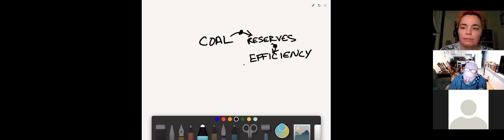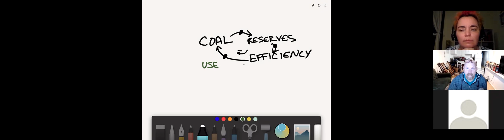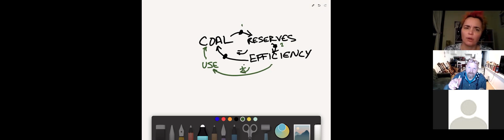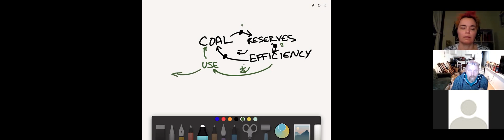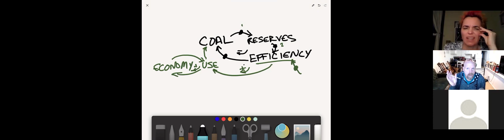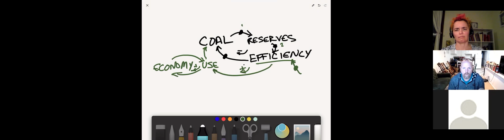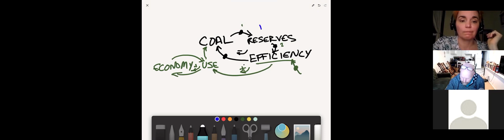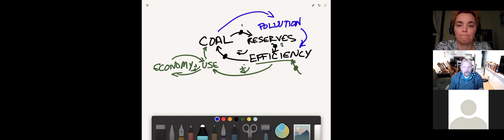Jevons' Paradox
Jess and Kent break down Jevons' Paradox from a systems thinking perspective.